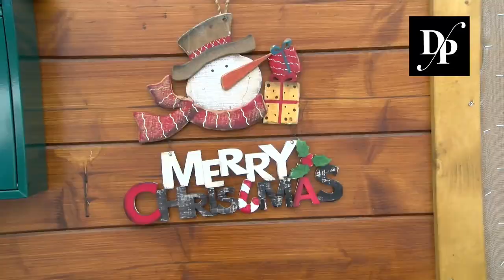La Ministra de Política Territorial visita las Casas prefabricadas de los afectados por la erupción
La Ministra de Política Territorial visita las Casas prefabricadas de los afectados por la erupción volcánica